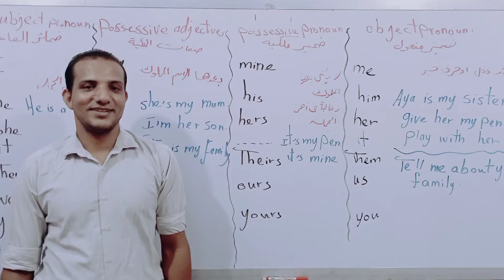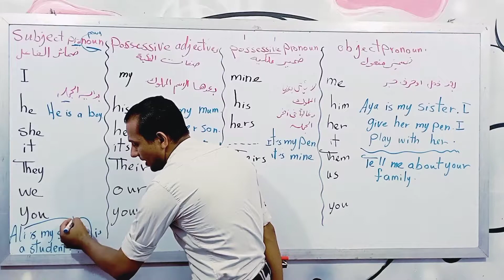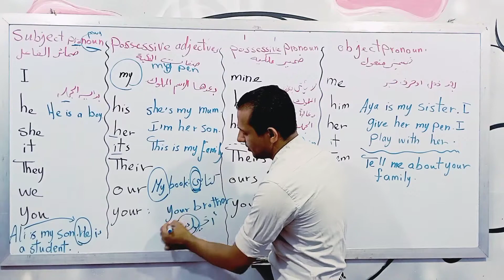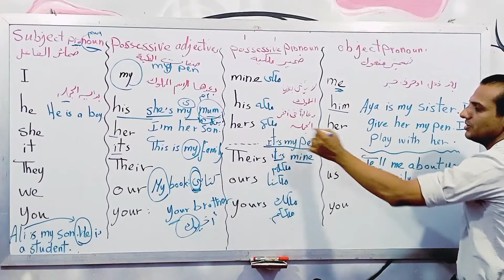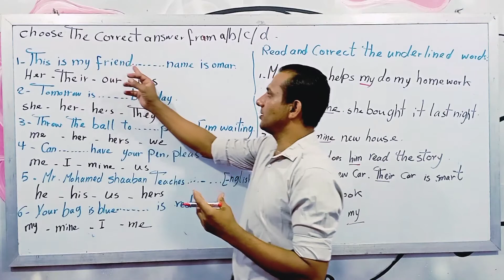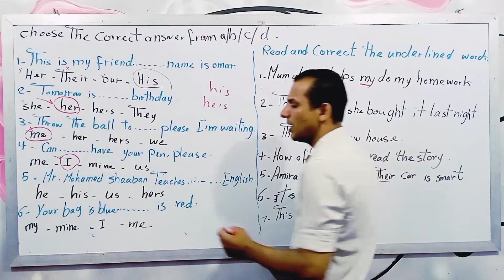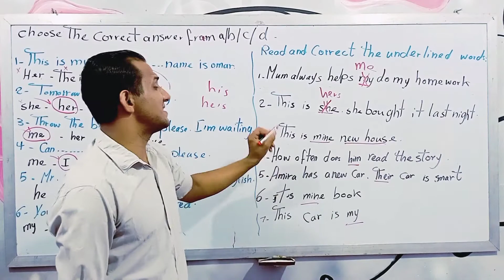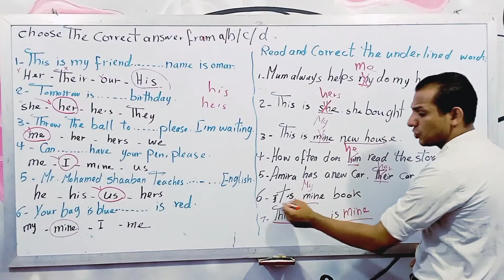تاسيس الصف الخامس المنهج الجديد شرح صفات الملكيه وضمائر الملكيه وضمائر المفعول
تاسيس جرامر شرح صفات الملكية وضمائر الملكيه وضمائر المفعول
الفرق بين ضمائر الملكيه وضمائر المفعول تاسيس الصف الخامس الابتدائي
subject pronoun
possessive adjective
possessive pronoun